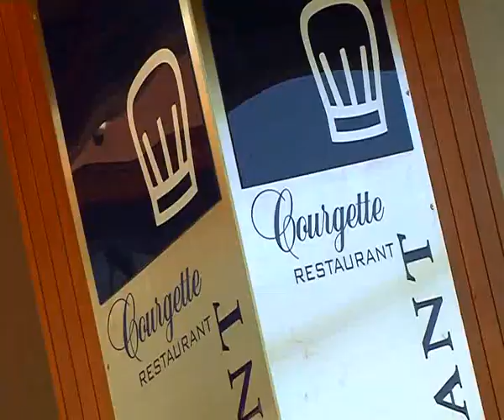Courgette Restaurant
The 2007 Savour Australia National Awards for Excellence will be held on Monday 29th October at the Adelaide Convention Centre.

The National Awards are the final stage in a rigerous judging process where more than 2500 restaurants and caterers are judged by more than 500 anonymous judges around Australia. Through 20 regional and state awards events, restaurants & caterers are named the best in their category, and in their region and/or state, with the final step, being named a finalist in the National Awards for Excellence. 240 finalists will compete in 34 categories for the title of Restaurant or Caterer of the Year for 2007.

This video is of the finalist is the ACT, Courgette Restaurant.